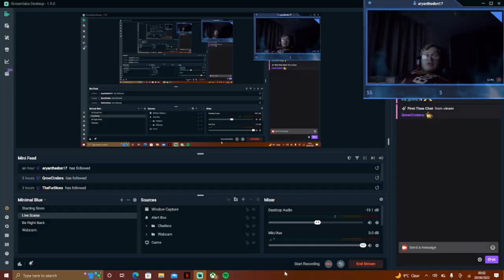THE THREE-PEAT CHAMPION OF DESTRUCTION?!?!?!? - WORMS WMD FT ARYAN AND NATHAN